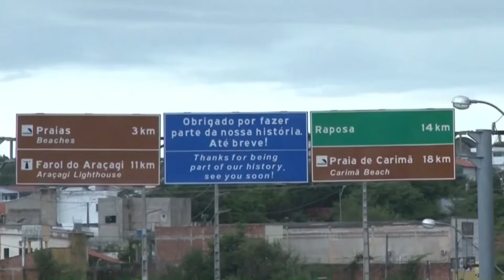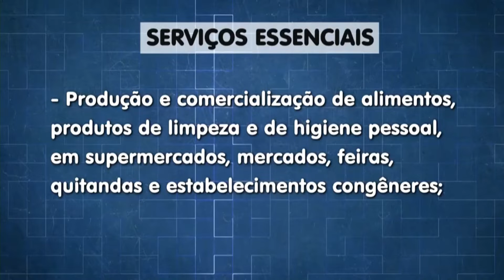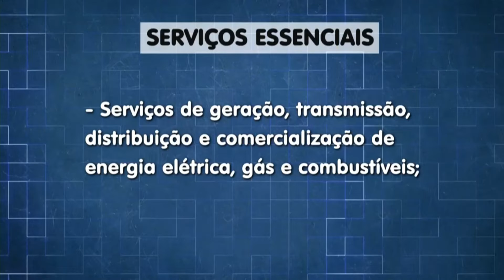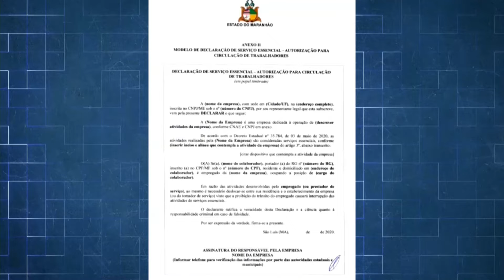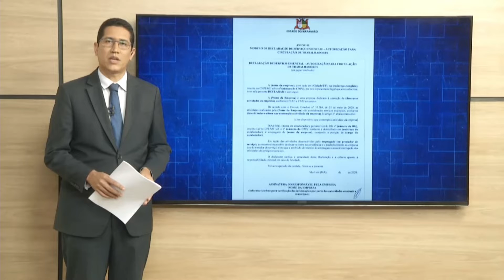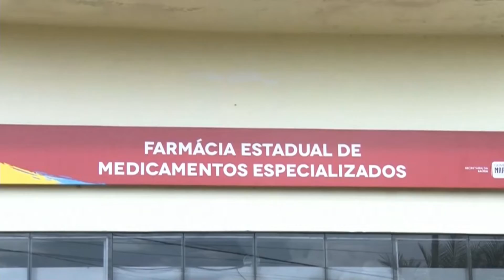Jornal da Guará (04/05/20)